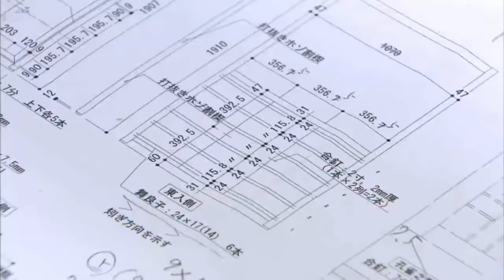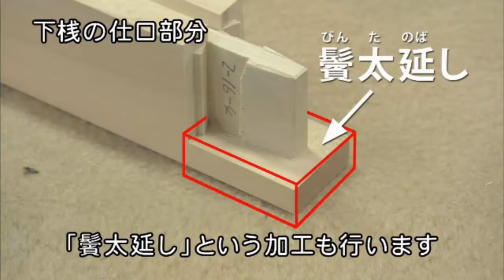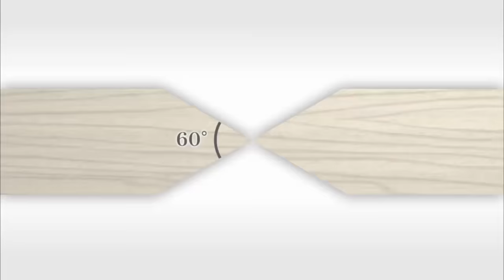Amazing Woodworking Project Traditional Crafts - Most Incredible Sliding Doors You've Ever Seen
Hello Folks,
A few months ago, many viewers emailed me to express their interest in traditional Japanese carpentry and to show the most genuine view of traditional technology and its importance to present life. We decided to make these videos about the direct work of workers and carpenters at The Conservation of Buildings.

This video was recorded by construction camera systems (some of my friends provided the footage). I have edited it, adding new effects and music to create a unique presentation titled: "Amazing Woodworking Project Traditional Crafts - Most Incredible Sliding Doors You've Ever Seen."

Today’s video may be more appealing because of the appearance of Young Craftsman: Matsubayashi Keisuke from Nagano Prefecture.

We will explore Japanese carpenter woodworking skills, amazing woodworking skills, woodworking projects, and the intricate craftsmanship involved in Japanese building techniques. Learn about Japanese furniture making, Japanese craftsmanship documentaries, traditional Japanese woodworking hand tools, and Japanese woodworking jigs through our woodworking documentary series.

RYOBA (Japanese Saw)
DOZUKI (Japanese Dovetail Saw)
KATABA (Single Edge) Pull Saw